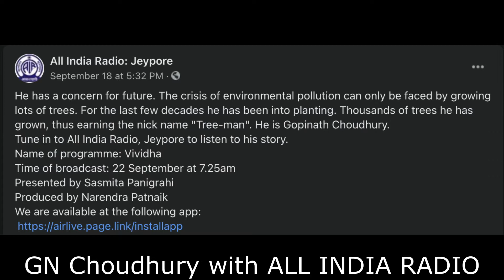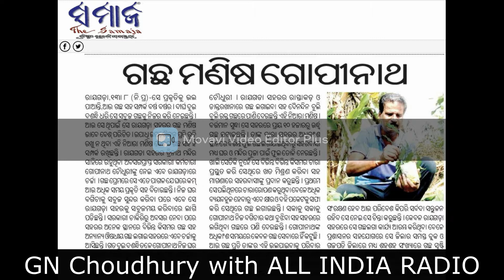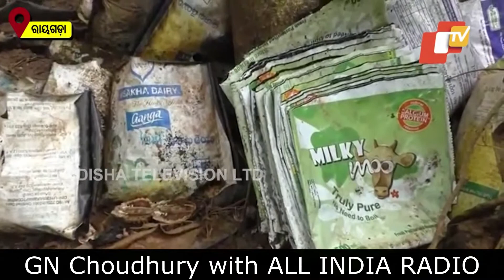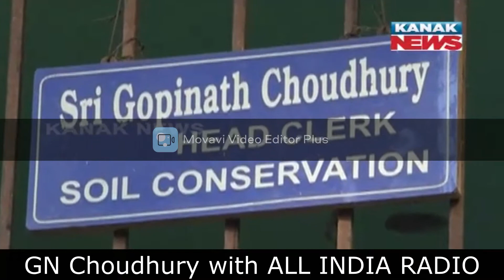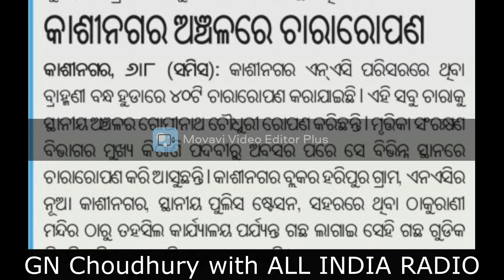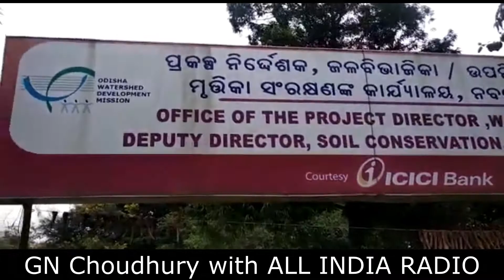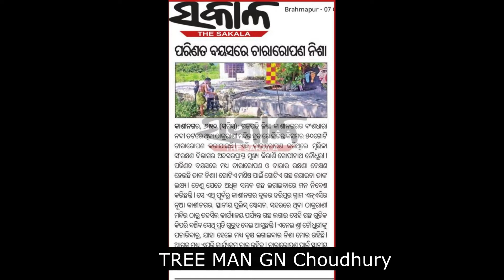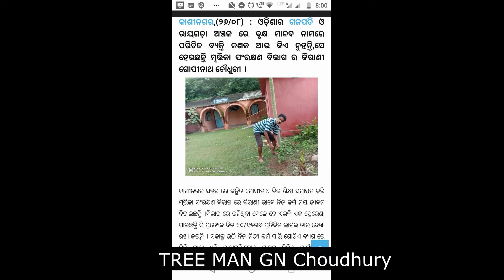Go Green | Tree Man GN Choudhury Interview With All INDIA RADIO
Problem:
Climate change is the single most serious threat facing our planet today. We must reduce carbon emissions to, or below, levels agreed to in the Paris Climate Agreement to prevent catastrophic harm. And with global energy demand expected to increase 56 percent over the next couple decades, it will be impossible to meet those emissions targets if we stick primarily with traditional fossil fuels.

How to fix it:
Shift 85 percent of the world’s energy supply to non-fossil fuel sources and invest in strategies like reforestation that capture carbon dioxide.